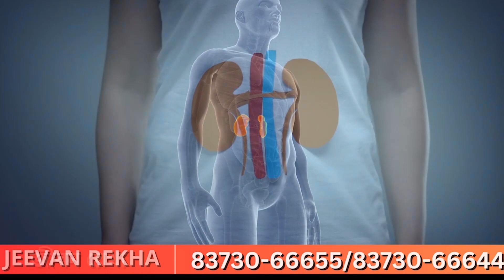Dakshin Dinajpur: বিজেপি-র বুথ সভাপতির বাড়িতে রহস্যজনক আগুনে পুড়ল শিশু | Times14 Bangla